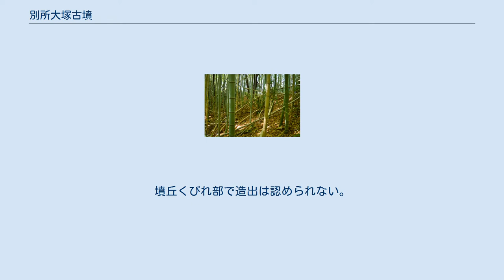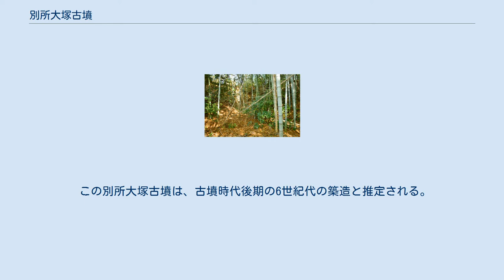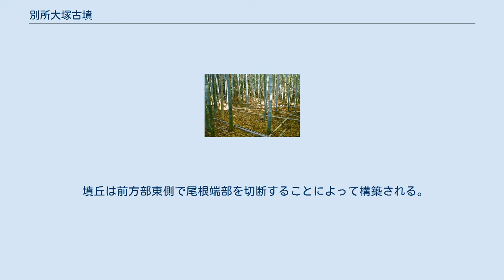別所大塚古墳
別所大塚古墳（べっしょおおつかこふん）は、奈良県天理市別所にある古墳。
 奈良盆地東縁、平尾山丘陵西麓の丘陵先端部を切断して築造された大型前方後円墳である。
 墳形は前方後円形で、前方部を北東方向に向ける。
墳丘表面では葺石・埴輪が認められるほか、墳丘周囲には周濠・外堤が巡らされる（前方部東側では切り通しのみ）。
墳丘くびれ部で造出は認められない。
主体部の埋葬施設は後円部における横穴式石室であるが、これまでに破壊されており、現在は大きな採土跡が残る。
付近の大型前方後円墳の石上大塚古墳・ウワナリ塚古墳（いずれも天理市石上町）と同様の大型石室であったと推測される。
1893年（明治26年）の『大和國古墳墓取調書』ではこの石室から幅約3メートル・長さ4メートル以上の大型組合式石棺が出たことが知られるほか、人骨・金銅製鈴数個・鉄鏃・甲・鉄刀・土器・焼米が出土したという（現在は所在不明）。
 この別所大塚古墳は、古墳時代後期の6世紀代の築造と推定される。
後期古墳としては奈良県内で有数の規模の古墳になる。
付近では別所大塚古墳のほかにも後期大型前方後円墳として石上大塚古墳・ウワナリ塚古墳が分布するが、3基は同様の墳丘規模・石室規模・築造時期であることから類縁関係にあると想定され、一帯の群集墳の盟主墳として物部氏の首長墓とする説が挙げられている。
 周濠右に後円部、右奥に前方部、左に外堤。
 墳丘は前方部東側で尾根端部を切断することによって構築される。
墳丘周囲には周濠が巡らされるが完周せず、前方部東側では切り通しのみで周濠は認められない。